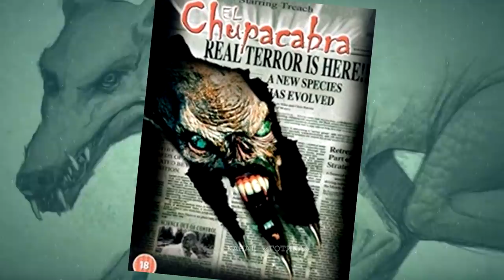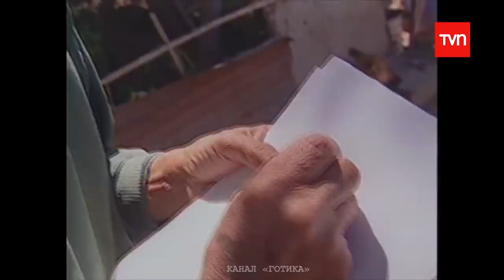«ЧУПАКАБРА - РЕАЛЬНЫЕ ВСТРЕЧИ». Жуткие, Мифические Существа Снятые на Камеру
Чупакабра - это мифическое. страшное существо, вампир сосущий коз.
Первые упоминания про этого криптида были в Пуэрто-Рико в 1950 - е годы, местные фермеры рассказали о нашествии неизвестного животного, который загрыз коз, овец и крупнорогатый скот.